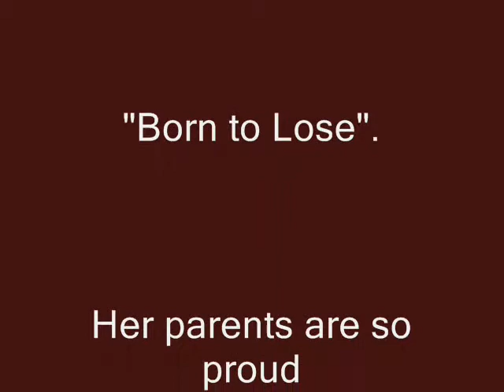Boy Genius 3